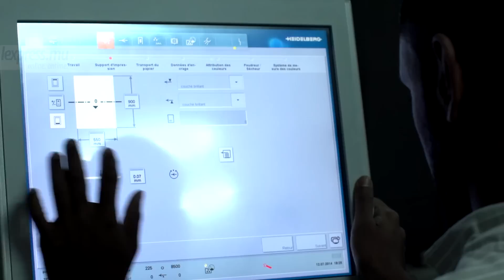La Sentinelle : la dernière impression de Riche-Terre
Après plusieurs décennies de bons et loyaux services, la presse de Riche-Terre a cessé ses opérations, dimanche soir 2 août.  La rotative passe le témoin à Impress Print Ltd qui imprime désormais les publications de La Sentinelle Ltée. Les pressiers ont assisté avec un pincement au coeur à la dernière impression.